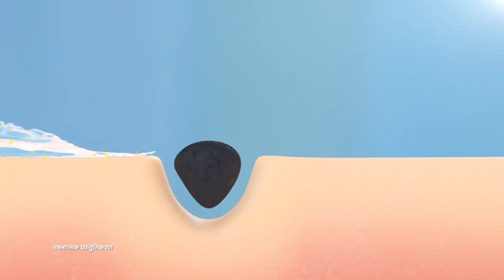Everyuth Naturals Advanced Walnut Apricot Scrub – Vox Pop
Everyuth Naturals Advanced Walnut Apricot Scrub gets rid of blackheads and dead skin cells and gives you clear and moisturized skin.